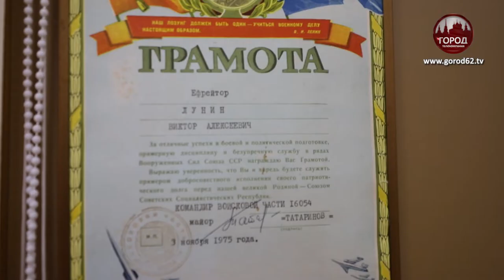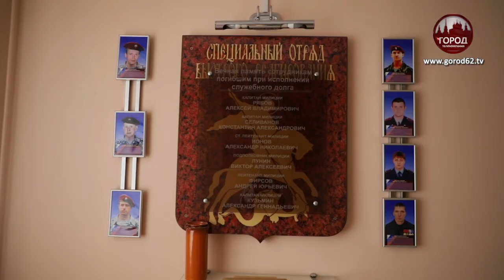День памяти Виктора Лунина